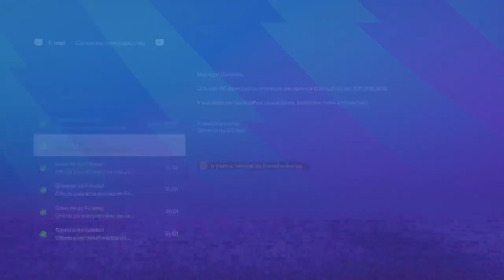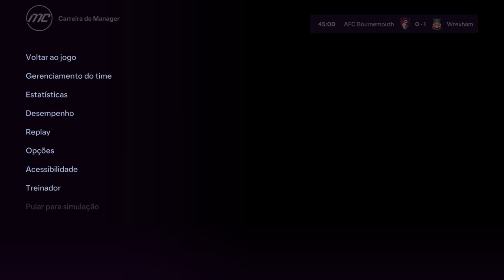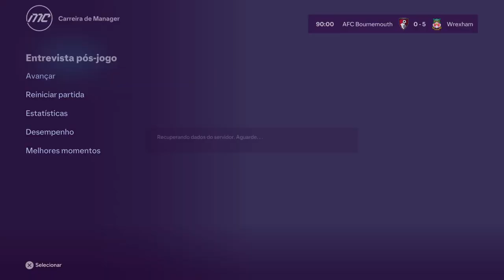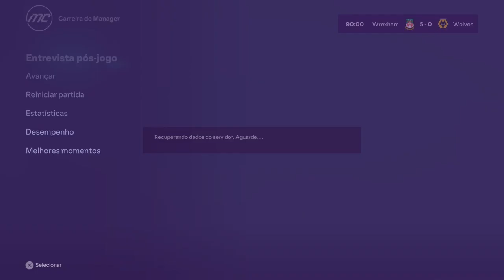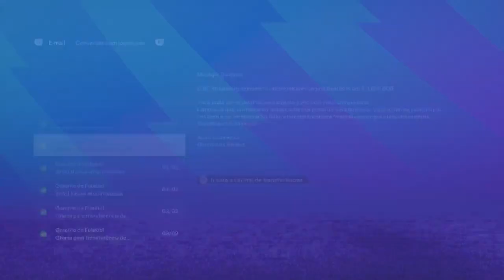Torcida que canta e vibra - FC24 - Live 32 Parte 3 de 4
Torcida que canta e vibra em FC24 | redianos em